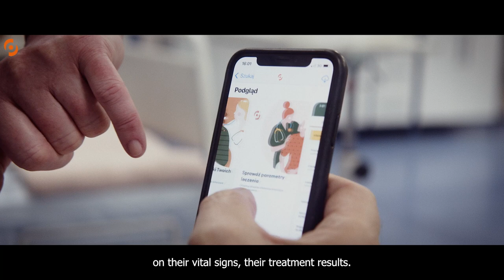Tomasz Rybka, Dialysis Nurse, Diaverum Poland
Diaverum is recruiting now. A leading provider of renal healthcare, we are present in 24 countries worldwide, offering a unique environment formed from our carefully nurtured True care philosophy.

Our nurses are our care experts and the backbone of the life-enhancing care we offer our patients. By building direct and long-lasting relationships with our patients, they are essential in providing life-enhancing renal care, every single day. Our nurses benefit from a highly supportive environment, that offers regular working hours, competitive salaries and opportunities to work abroad.

Discover more about how Diaverum could be the next step in your nursing career, from Tomasz Rybka, a nurse from Diaverum Poland.